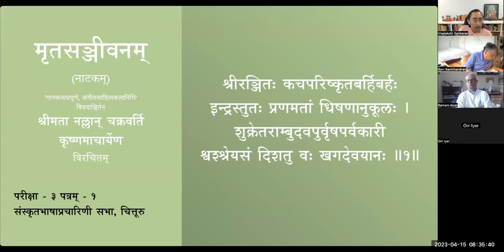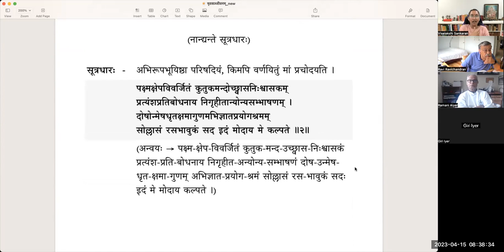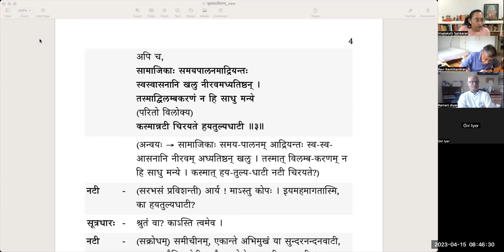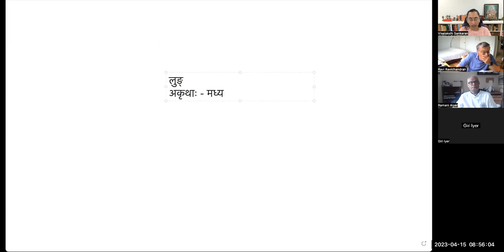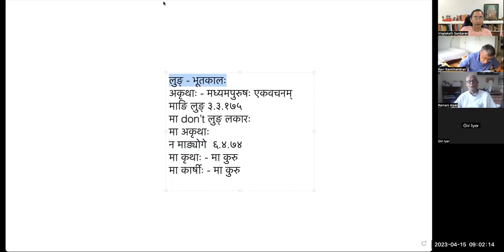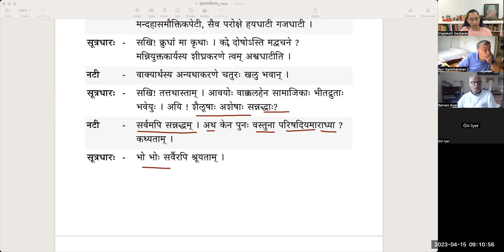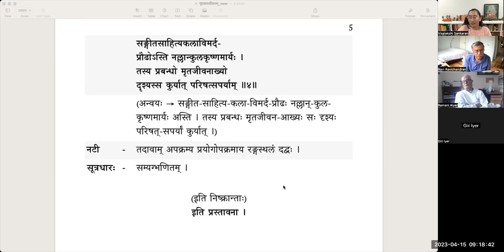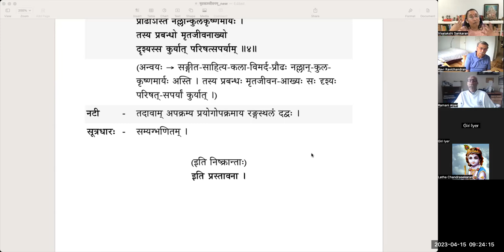मृतसञ्जीवनम् (Mritasanjivanam) - Natakam - पाठः २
मृतसञ्जीवनम् (नाटकम्)
पाठः २ - परिषद्वर्णना, नटीसूत्रधारयोः संवादः